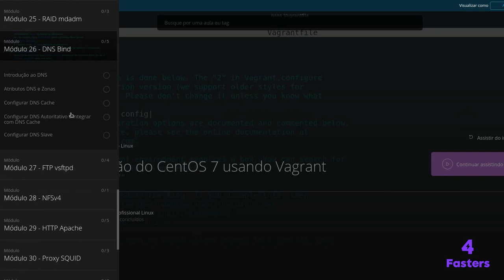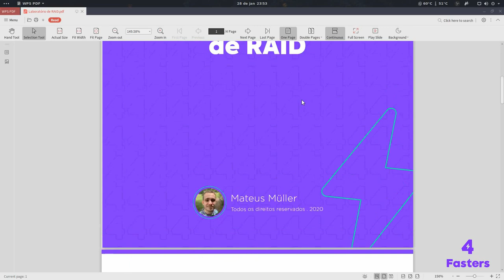FORMAÇÃO PROFISSIONAL LINUX